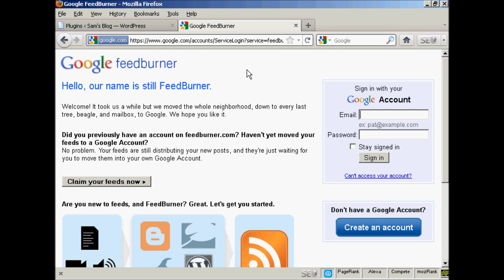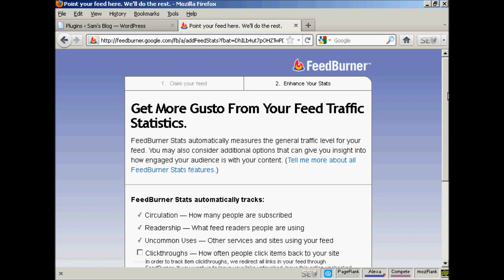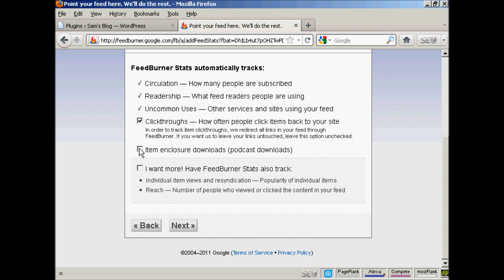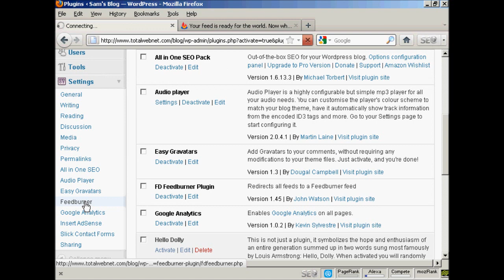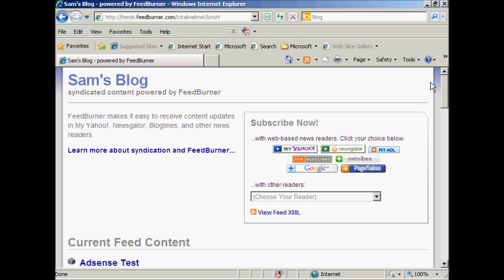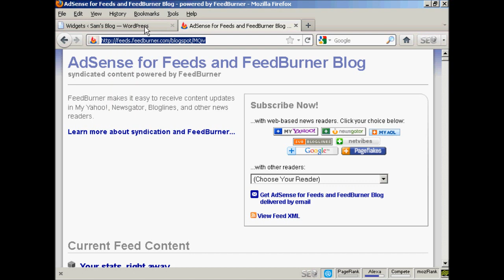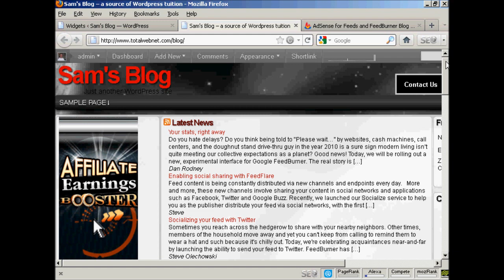Syndicate Blogs With RSS Feeds on Feedburner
Add Feedburner to get your blog out to more readers.